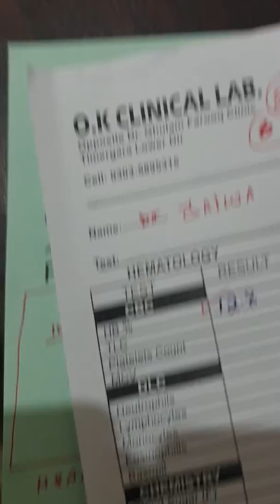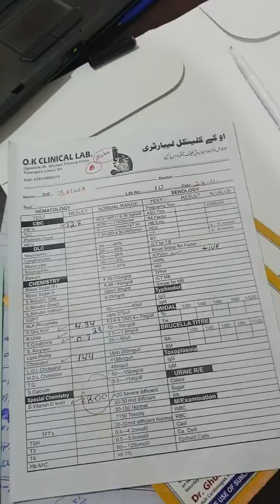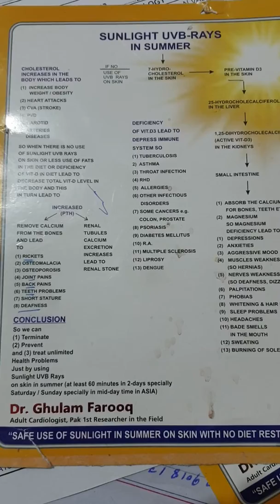27.11.2019uuuf RICKETS KIDS ARE CALLED UNTREATABLE UUF WHY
This is 10yrs child unable to stand  with critical vitamin d deficiency  while no history of meningitis, encephalitis  brain tumor  or  road traffic accident  ,  I hope  this wl get improve  to join school and  other daily activities in  10 months .  I am happy